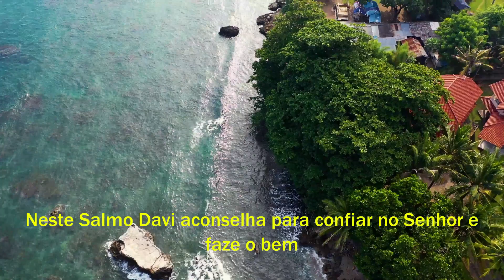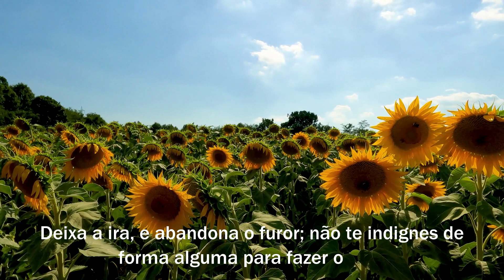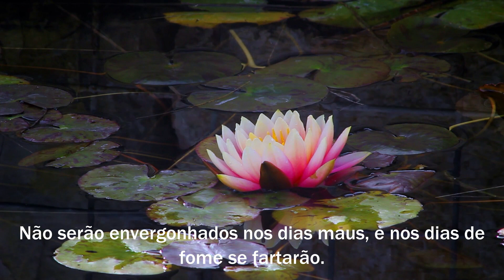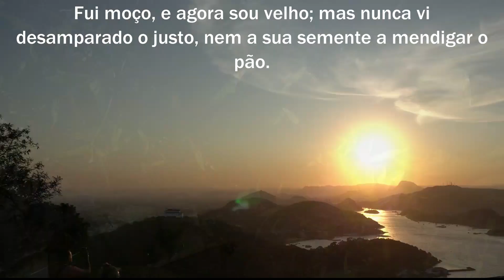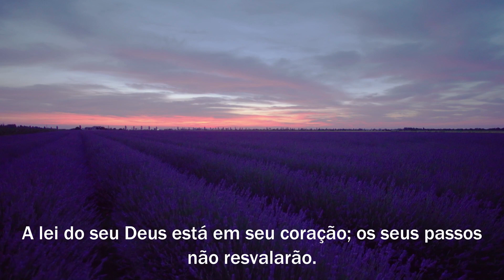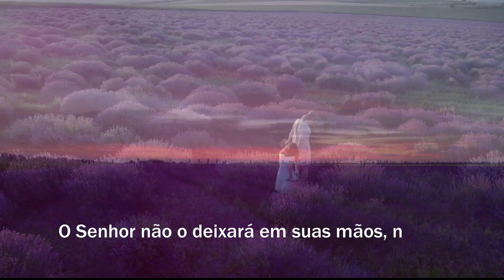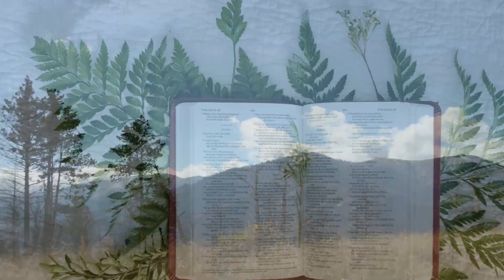SALMO 37 - ORAÇÃO FORTE E PODEROSA PARA REALIZAÇÃO DOS DESEJOS DO CORAÇÃO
Pesquisa relacionada ao assunto:
orações poderosas
salmos
Deus
orar